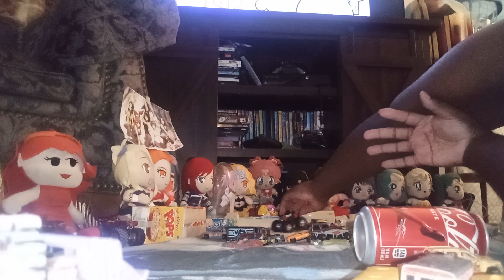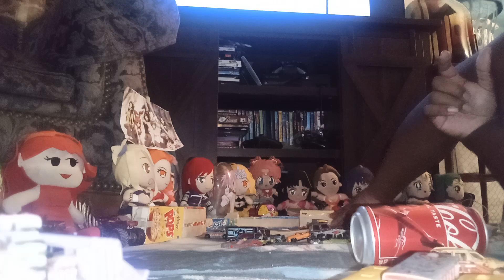ushra drive or die Oakland California part 2